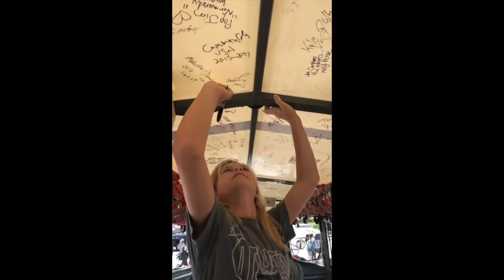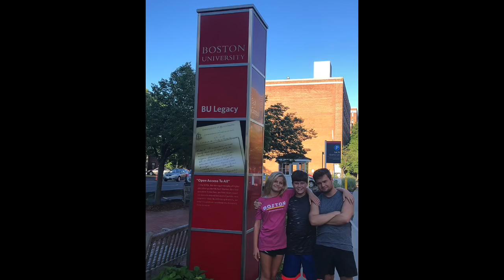Fun Times in Boston, Hampton Beach, and Portland!! | Darci Lynne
I had such a fun time exploring Boston, Hampton Beach, and Portland!! Thank you so much to everyone who came to a show! I can't wait to visit again soon! 💗 Tickets are available now for “Darci Lynne and Friends LIVE!”